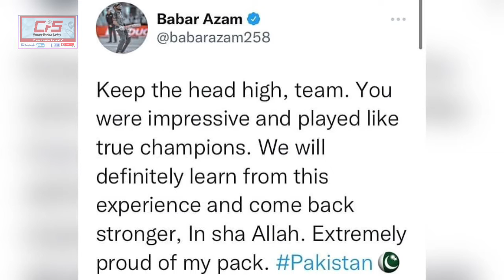Well Played Pakistan Team| Pak VS Australia T20 Semifinal| Thanks Pak Team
Well Played Pakistan Team| Pak VS Australia T20 Semifinal| Thanks Pak Time.
Pakistan team did great job in T20 world cup overall; Australia cricket team won the semifinal match after a tough competition.Pakistan team did fight a lot but some crucial mistakes did cost match winning for Pakistan
Australia winning moment in T20 semi final 2021Australia vs Pakistan ,amazing batting by wade.